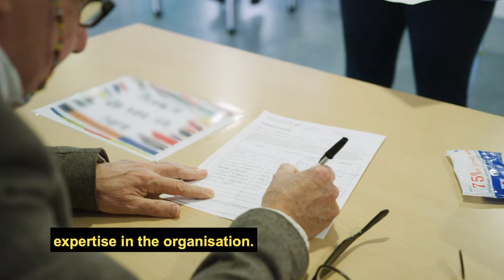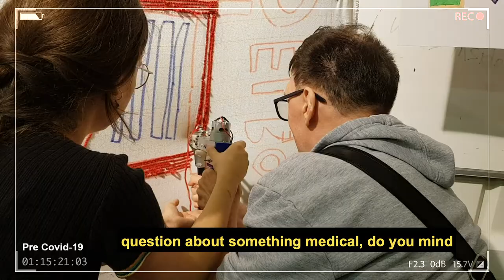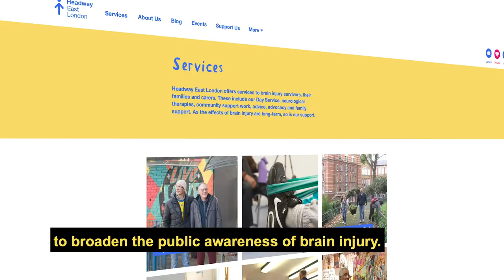2020 GSK IMPACT Awards: Headway East London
Headway East London supports brain injury survivors, their families and carers.